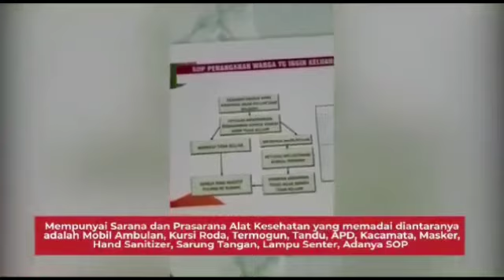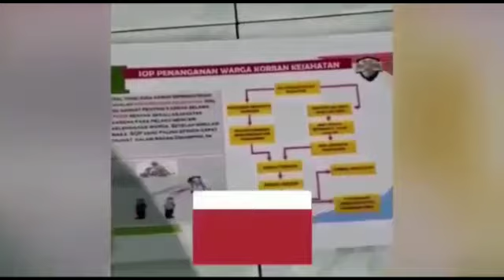DOKUMENTASI KAMPUNG TANGUH TERATAI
PRAKTEK PENAGGANAN COVID 19 DENGAN PEMBERDAYAAN MASYARAKAT DI ERA ADAPTASI TATANAN NORMAL BARU (NEW NORMAL) “KAMPUNG TANGGUH NUSANTARA” DI WILAYAH KERJA UPK PUSKESMAS KOM YOS KECAMATAN PONTIANAK BARAT